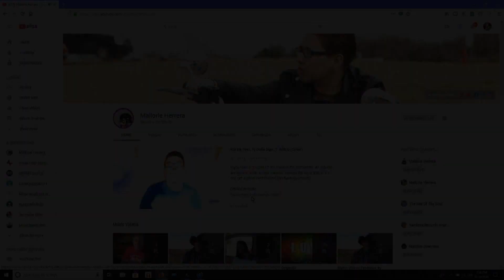MISS A (미쓰에이) - Touch (English Cover)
This isn't a direct translation nor is this the official English version. Lyrics are based on the original translation with a hint of creativity. Feel free to use the lyrics just make sure to credit the writers and send me a link so I can check out your projects. Keep smiling, stay beautiful, and have fun ^_^

N/A

Lyrics:

Composed & Arranged By:
Lyrics By: